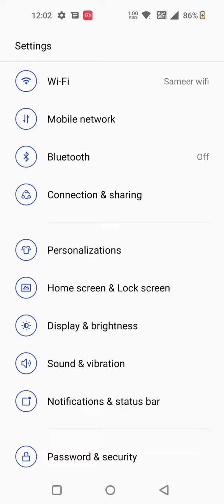How To Off Touch Sound In Oneplus Nord 3T, How To Deactivate Touch Sound In Oneplus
How To Off Touch Sound In Oneplus Nord 3T, How To Deactivate Touch Sound In Oneplus Nord 3T, Touch Sound Off In Oneplus Nord 3T,